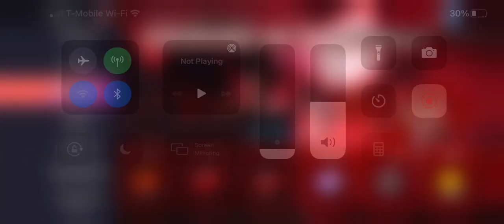Cookie Run Kingdom: Cookies of Darkness: Dark Choco Cookie’s Hidden Past! (English Dub)